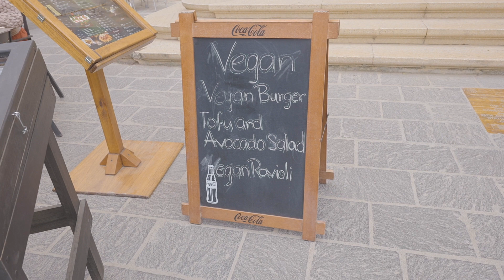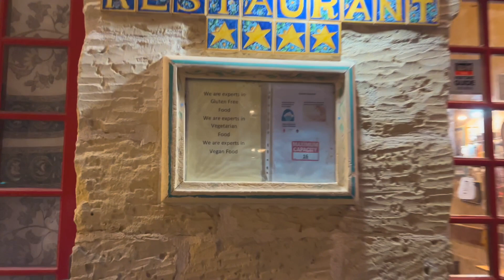TOP THINGS TO DO IN GOZO, MALTA! | Malta Travel Vlog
We filmed too much to put all of our Malta trip in one video so we thought we would make Gozo an entirely separate video since there is so much to do there! Make sure you also watch our full Malta video as well (linked below).